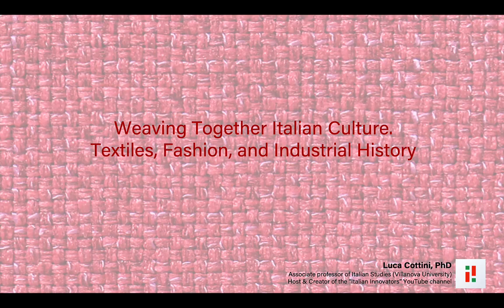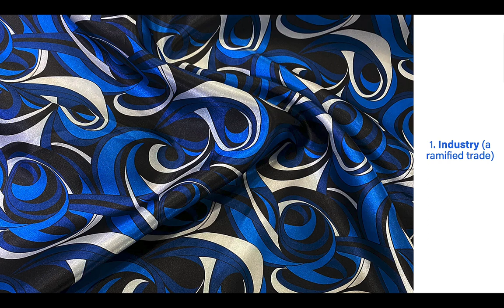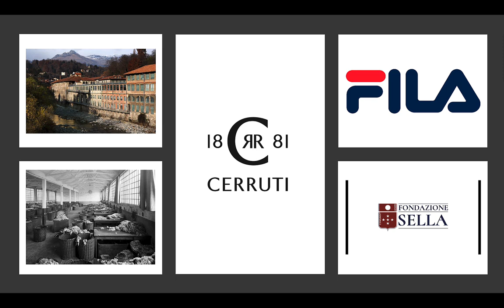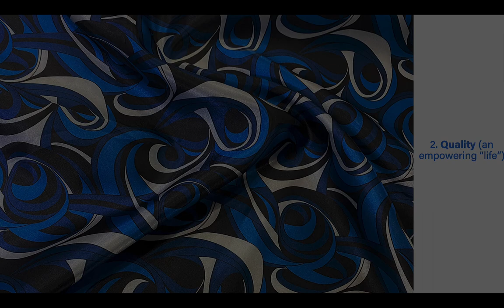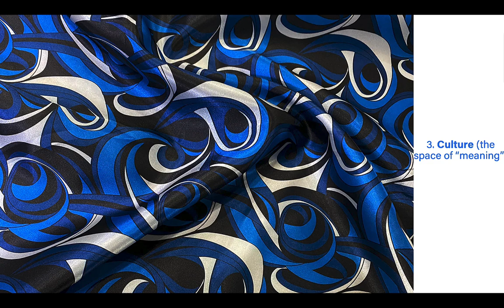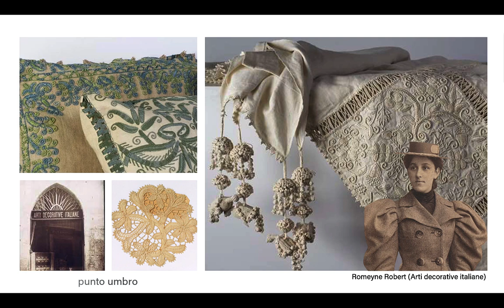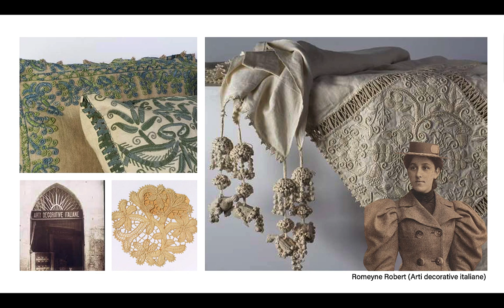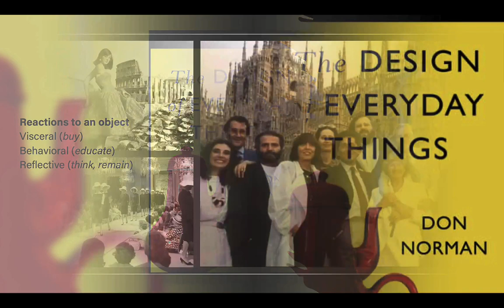Textiles as Texts. Italian Fabrics as Storytelling Devices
A presentation by Luca Cottini (PhD) based on an academic lecture delivered at Jefferson University on October 9, 2023

* The Italian paradigm. Textiles as text, fabrics as fabbriche, matter as mother
* Manufacture, quality empowerment, and significance. The recipe of Italian
* The trade ramifications of cotton, wool, rayon, and denim
* The hidden life of textiles: Zegna (wool), Spagnoli (angora), Biagiotti & Cucinelli (cashmere)
* Limit as a path to entrepreneurial and creative discovery (Ferragamo, Gucci, Romeyne Robert)
* Textiles as screens and platforms of meaning. The Neapolitan cases of Cimmino and Marinella
* The added value of Italian fashion is its "aura"